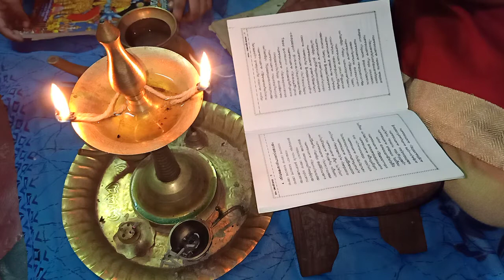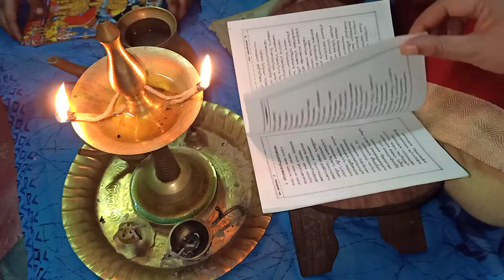Sivakesadhipadha sthothram || ശിവ കേശാദി പാദ സ്തോത്രം ||Namajapam karmatips&style || EP-23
ശിവ കേശാദി പാദ സ്തോത്രം

എന്ന നാമജപം  നിങ്ങളുടെ മുന്നിൽ
ഭക്തിയോടു കൂടി ജപിക്കുന്നു

എല്ലാവരും vdo ഭക്തി പുരസ്സരം  കേട്ടു അഭിപ്രായം പറയണേ 🙏

vdo കേൾക്കാനും ike ഷെയർ & comment എന്നിവ തരാനും മടിക്കല്ലേ 🙏
 നിങ്ങൾ ഓരോരുത്തരും തരുന്ന പ്രോത്സാഹനമാണ് ഞങ്ങളുടെ ശക്തി 👍🤝